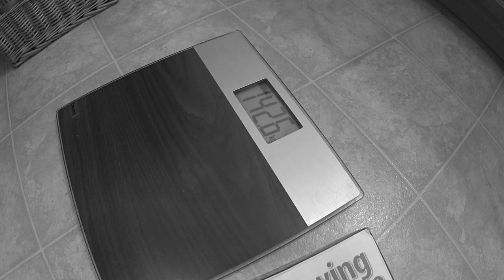2 MESES DE DIETA: QUANTO O DAN ESTÁ PESANDO? | CASAL AMÉRICA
Finalmente vocês vão saber quanto o Dan perdeu em 2 meses de Dieta com Hipnose, será que ele bateu a meta?!. Clique no GOSTEI e COMPARTILHE para o canal crescer!!, tmj 😛👍